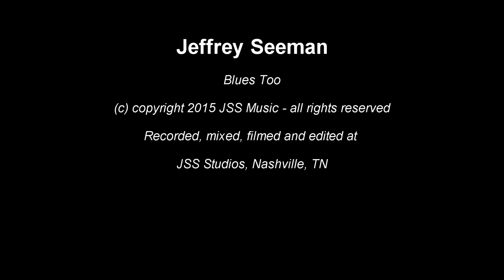Slide Guitar - Jeffrey Seeman - Blues Too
I've been playing and recording a lot of acoustic slide guitar lately, so here's a reminder to me and everyone else of where my roots are - time to get those electric guitars out and fire them up :-) I wrote this a while back as a slide guitar sampler to use here in Nashville.